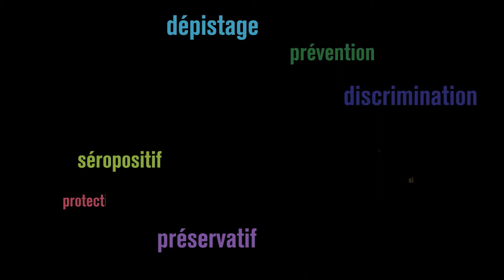Tyson et Maxime nous parlent du VIH-sida: 1er décembre 2014